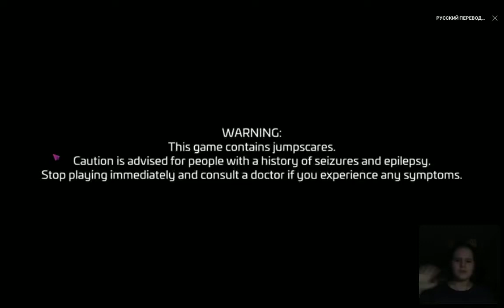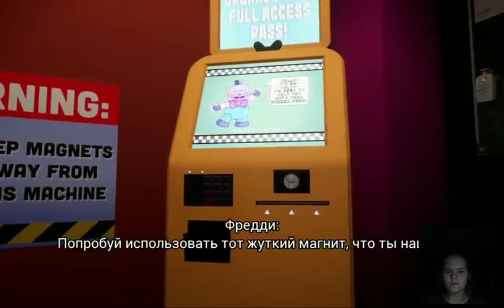FNAF SB прохождение без коментариев1